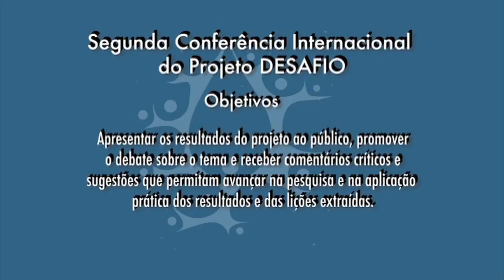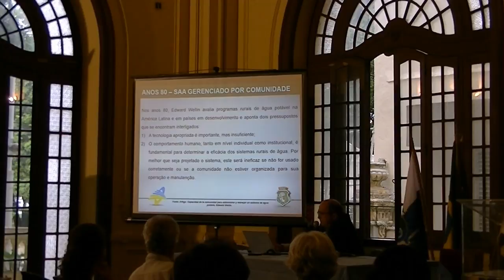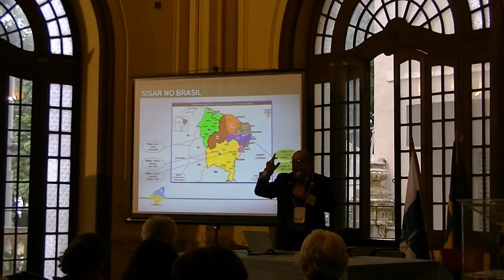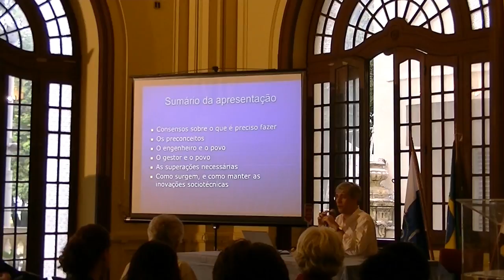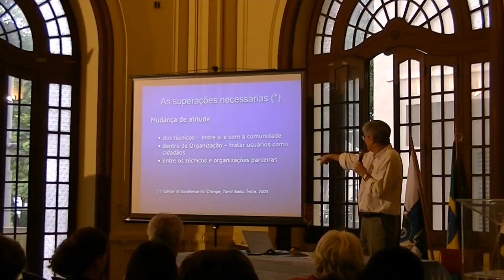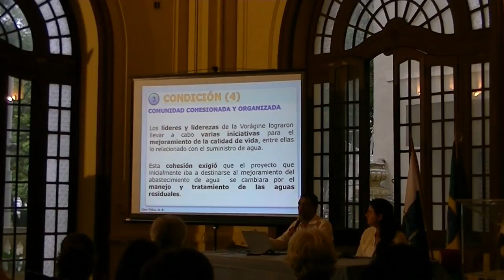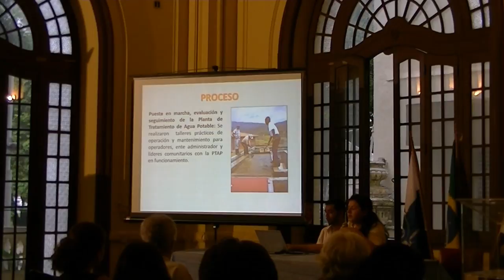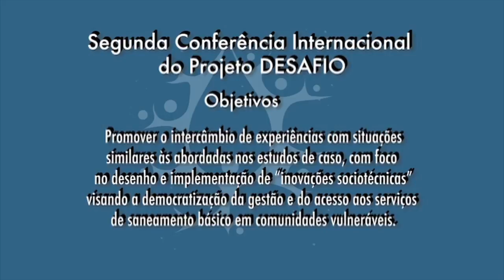Panel 2, Part 1, DESAFIO Conference / Conferencia DESAFIO Mesa 2 Parte 1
Panel 2, “In search of synergies for change: factors, conditions and processes that help to explain how the innovations emerged”. Part 1.

Second International Conference, DESAFIO Project. “Democratization of the politics of basic sanitation services through socio-technical innovations. Lessons to tackle the challenges”.

Helder Cortez, Ceara’s Water and Sanitation Company (CAGECE), Ceará, Brazil

Antonio Miranda, Former Municipal Secretary of Water and Sanitation, Recife

Andrés Toro and Julieth Vargas, University of the Valley (UNIVALLE), Cali, Colombia